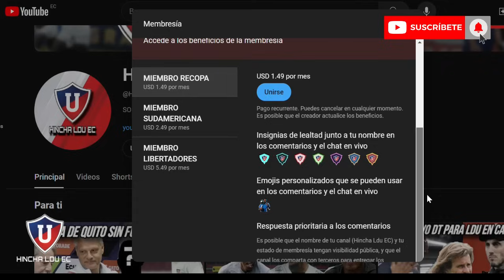ATENCION! LIGA DE QUITO YA TENDRIA NUEVO DT | EN LA PREMIER SE PELEAN POR ZAMBRANO ,¿CUANTO PAGARAN?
HAZTE MIEMBRO! TE LO AGRADECERE

EL CANAL QUE TE TRAE TODA LA INFORMACION DE LIGA DE QUITO , PARTIDOS, ENTRENAMIENTOS Y MAS.

CONTRALES HOY HAY QUE GANAR.